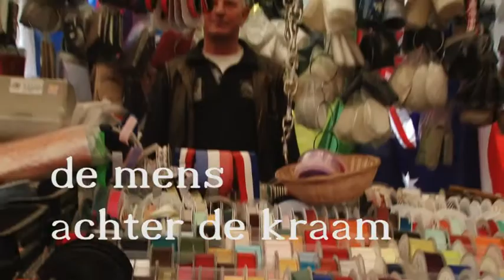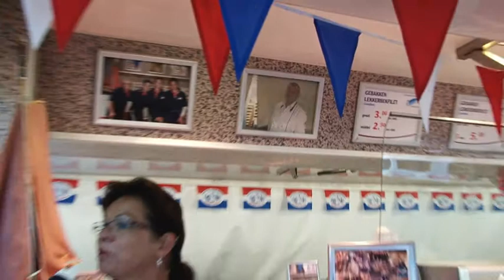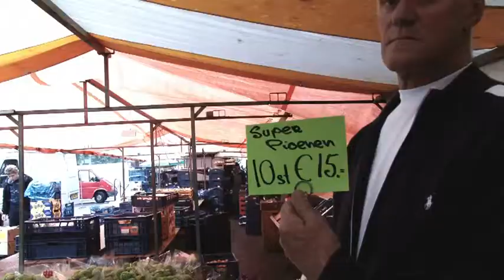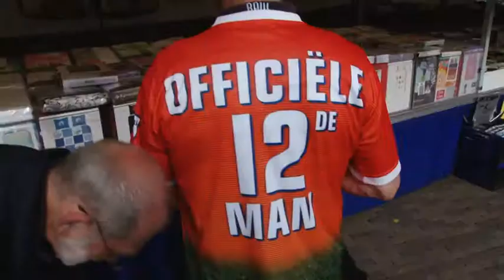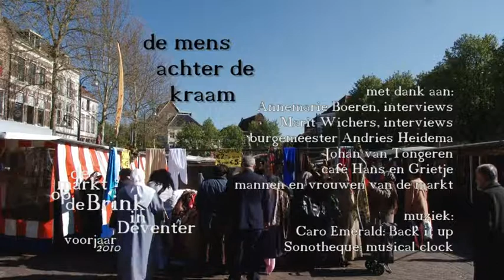Markt-deventer De Mens achter de Kraam'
Impressie van aantal marktkooplieden op de Brink in Deventer.